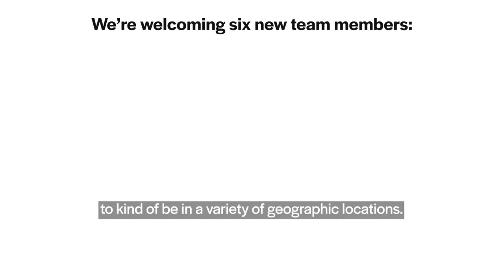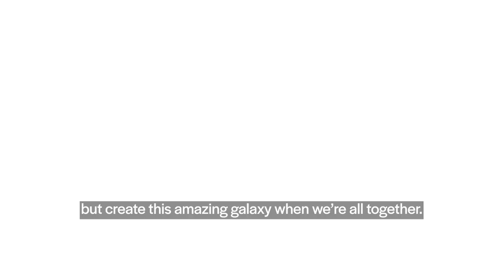We've got news!!!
DLANDstudio is joining Sasaki to deepen our bench and tackle the complex social, ecological, and climatic challenges of the 21st century.

To learn more and stay up to date with our projects, follow them on vimeo to stay up to date.